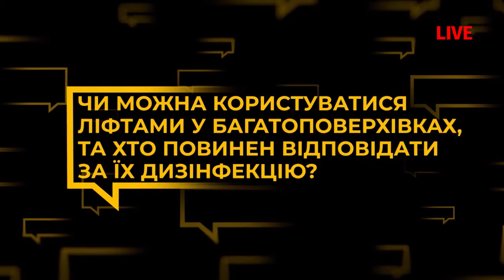✅ Чи можна під час карантину користуватися ліфтом? 🤔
💢 Наші глядачі запитують, а експерти відповідають!

🔴 "Миття рук - це кращий дезінфектор! Під час карантину старайтеся не користуватися ліфтом! Всі місця, де є часто люди, підлягають постійній дезінфекції", - Ігор Берник, заступник директора Львівської обласної інфекційної клінічної лікарні.